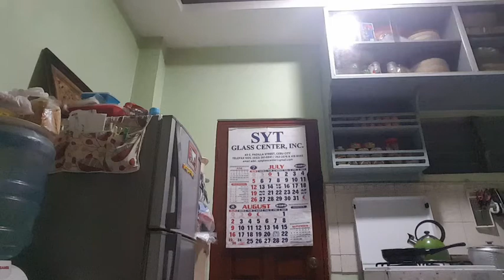Koreanong Amaw: ihi sa KABAYO gikan sa COLON